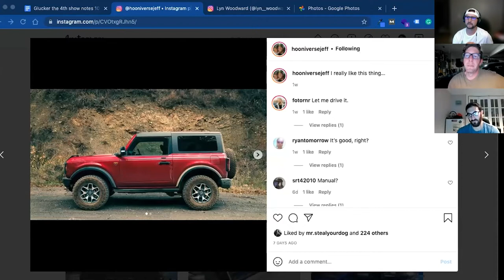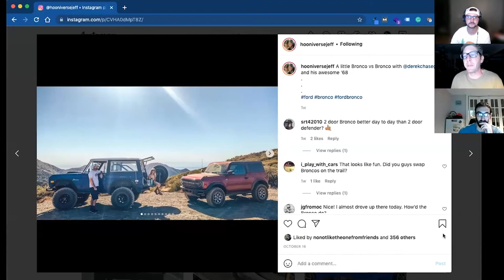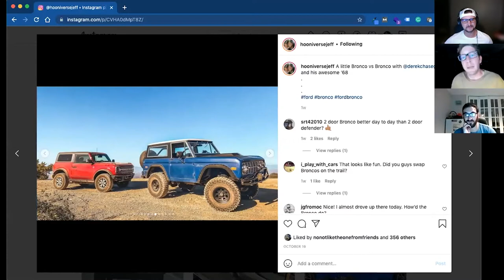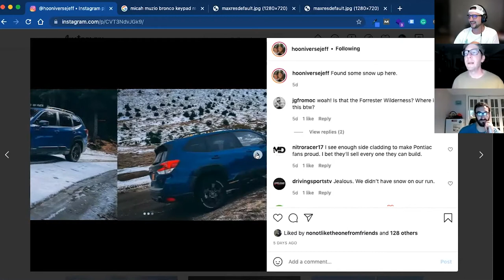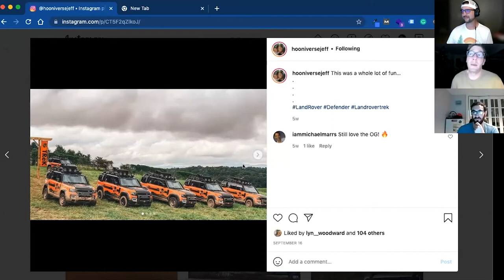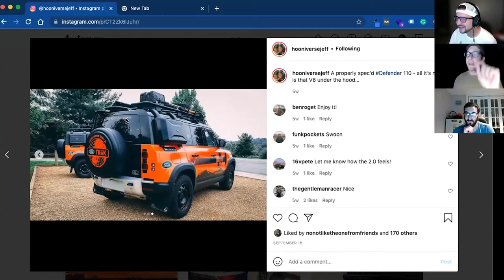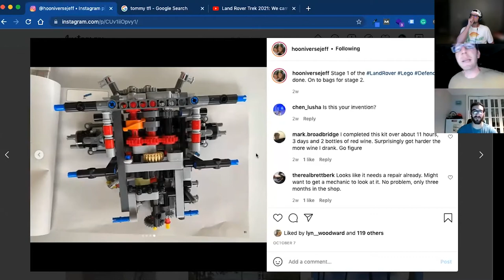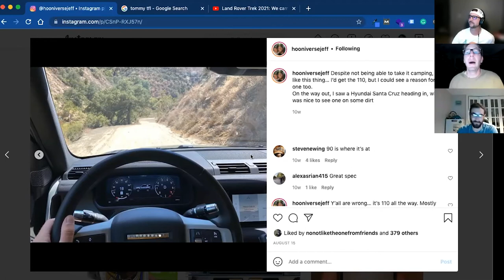Jeff Glucker: Chapter 4 - Off The Road Again Podcast: Episode 94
Ross & Chris welcome Jeff Glucker back to the show. Jeff hosts Shift Talkers on Motortrend, makes videos for AutoTrader, is the editor-in-chief of Hooniverse, and will eventually be a guest on Spike's Car Radio. Jeff competed in a Land Rover Trek competition and has driven Bronco and Defender.